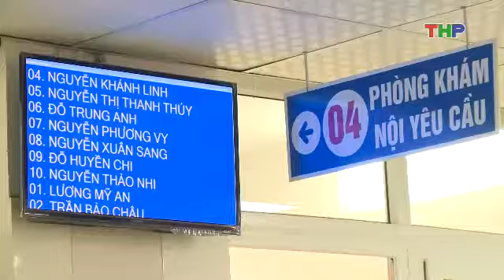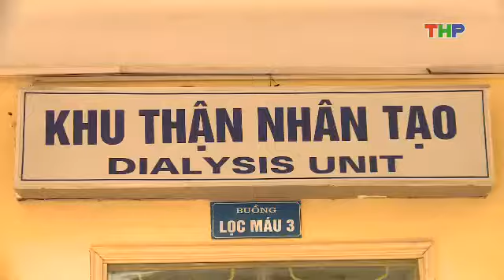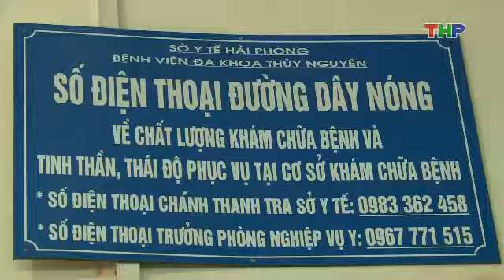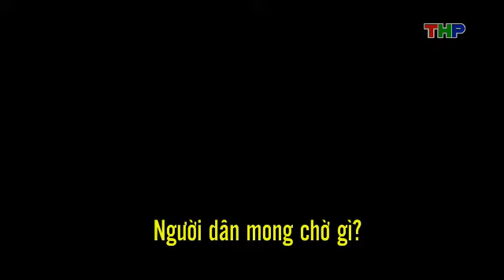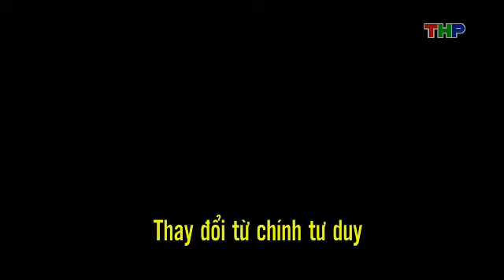Vì cộng đồng (24/02/2017) - Cách ứng xử - Thay đổi từ tư duy